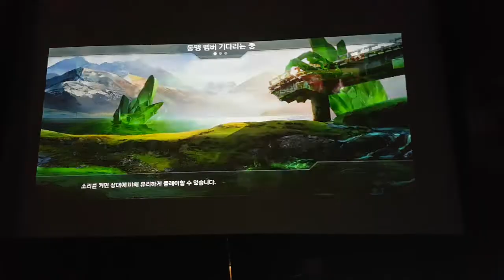C&C 라이벌, 이영호와 김기열의 이벤트 매치 1차전